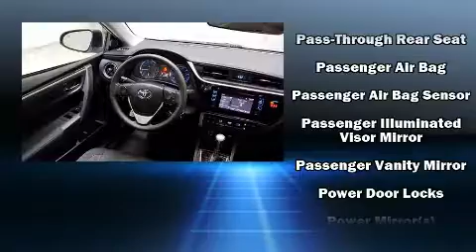2018 Toyota Corolla LE in Winter Park, FL 32792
Hertz Car Sales Orlando East
2000 Semoran Blvd

Discerning drivers will appreciate the 2018 Toyota Corolla. With fewer than 45,000 miles on the odometer, this 4 door sedan prioritizes comfort, safety and convenience. It features an automatic transmission, front-wheel drive, and a 1.8 liter 4 cylinder engine. Toyota prioritized comfort and style by including: delay-off headlights, 1-touch window functionality, a tachometer, variably intermittent wipers, power door mirrors and heated door mirrors, remote keyless entry, and air conditioning. Premium sound drives 6 speakers, providing you and your passengers a sensational audio experience. Toyota also prioritized safety and security by including: dual front impact airbags, front side impact airbags, traction control, brake assist, a panic alarm, and ABS brakes. With electronic stability control supplementing mechanical systems, you'll maintain precise command of the roadway. Our knowledgeable sales staff is available to answer any questions that you might have. They'll work with you to find the right vehicle at a price you can afford. Come on in and take a test drive!